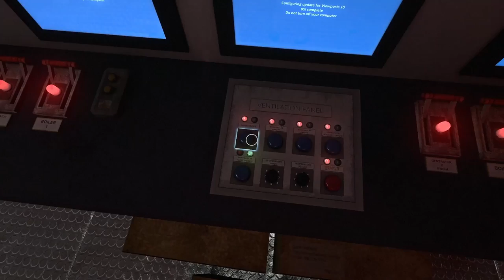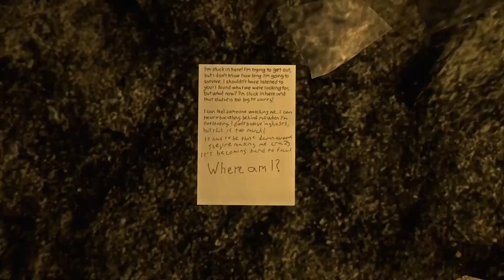Let's Play Infra Ep 25 - Coal Plant (Now With Extra Fire!)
Robin nearly killed Mark. Would you save his life?